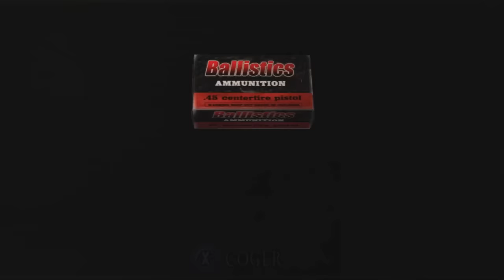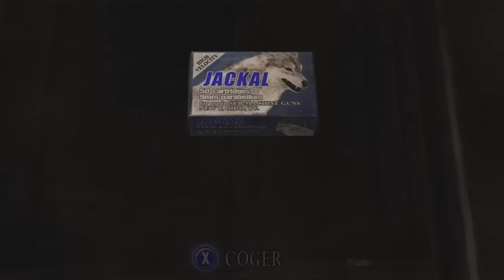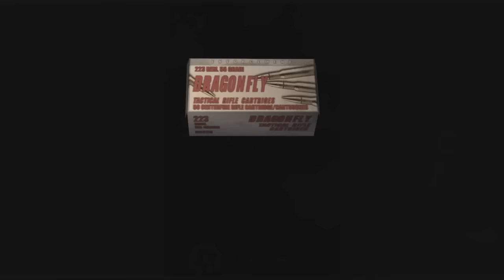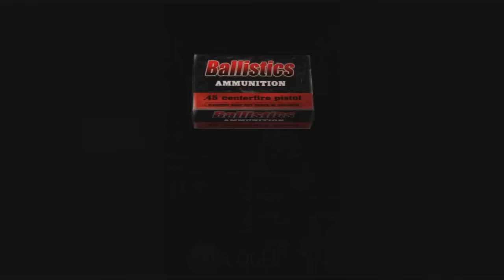Resident evil 4 mod RISING OF EVIL - Parte 48 - Mi amigo salazar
RISING OF EVIL  en español completo para la version UHD de steam por big bang, uno de los primeros mods de resident evil 4 para pc